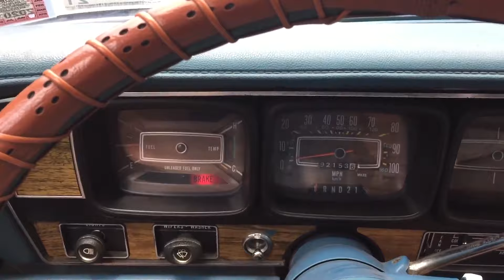Matador Restoration Ep. 4 Burnouts and Current Status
She's running decent and sounds good, thats all that matters right?

Let me know what you guys are thinking down in the comments.